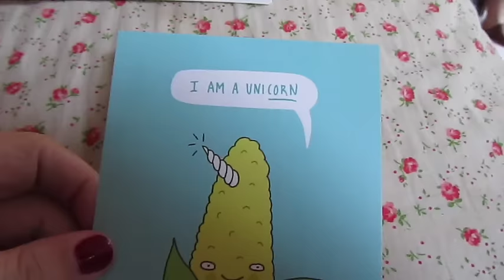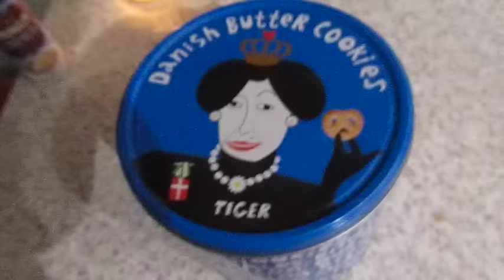Failing at Vlogging - Beachlife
Things mentioned in todays vlog:

Our Links:

JOHNS PINTEREST :

John & Katy
xxx